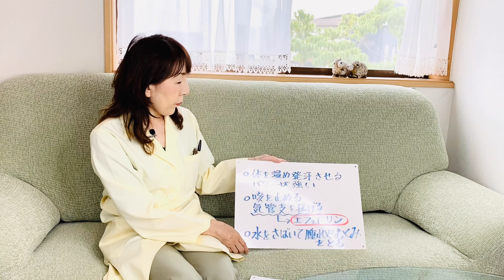【麻黄（まおう）】葛根湯にも入っている生薬の「麻黄」をお見せします。どんな生薬でどんな働きをするんでしょうか？（宝塚の漢方薬局トーユーファーマシー）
葛根湯（かっこんとう）を構成している生薬のひとつに「麻黄（まおう）」があります。乾燥した土地に生えている緑色の細い植物の茎です。
高さは30㎝～70㎝くらい。その茎を、秋に刈り取って乾燥させて細かく切ったものが生薬の「麻黄」になります。
生えている時は鮮やかな綺麗な緑色ですが、かんそうされた生薬になるとモスグリーンとか黄色っぽい色になります。
形は細いスローのような感じ。切った断面は丸、もしくは楕円形。
匂いはそれほど特徴的なものはないですが、わずかにスッとする香り。
手触りは軽く、パラパラ、サラサラ、パサパサって感じ。手で簡単にポキンと折れます。
生薬の性質は、「辛・温」で、発散させる働きがあります。帰経は、肺と膀胱です。なので、気管支系や体の中の水の動きに関係します。
その働きを次にあげます。
●体を温めて発汗させるパワーが強い。
●咳を止める。
●気管支を拡げる。⇒この成分は「エフェドリン」という成分で、西洋薬にもなっている。
●水をさばいて腫れや浮腫みを取る。

宝塚の漢方薬局トーユーファーマシー
管理薬剤師　木島裕子（きじまゆうこ）

●牡蠣肉エキス「ワタナベオイスター」の情報はこちらからどうぞ。

●漢方薬の敬震丹（けいしんたん）の情報はこちらからどうぞ。

当店では、お身体のご相談、メンタルのご相談、不妊・妊活相談などお受けしています。

●漢方相談＆処方せん保険調剤の「薬局トーユーファーマシー」
【営業時間】月火木金　9：00～19：00
　　　　　　水　　　　9：00～12：00
　　　　　　土　　　　9：00～15：00